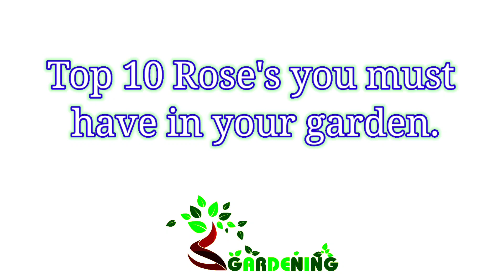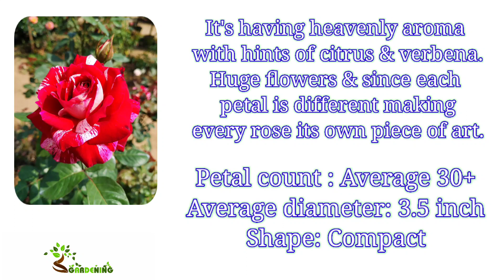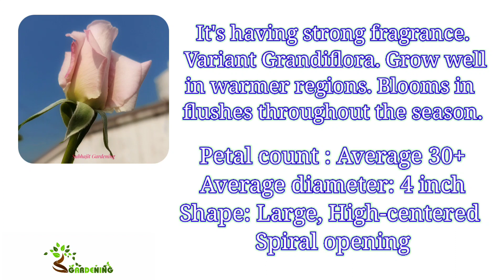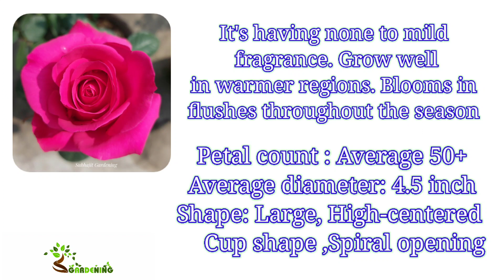Top 10 Rose of my garden! Top 10 rose you must have with detailed specifications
In this video I will show you Top 10 Rose of my garden! Top 10 rose you must have with detailed specifications